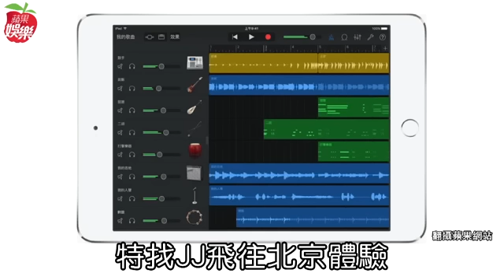林俊傑 一陽指戳庫克笑穴 北京滑蘋果手機玩音樂--蘋果日報20160518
跨界音緣
【張力文╱台北報導】林俊傑（JJ）上周日受蘋果（APPLE）邀請到北京，與蘋果執行長庫克（Tim Cook）一起用手機App「GarageBand」玩音樂，JJ在手機螢幕滑動食指、以二胡音效演奏新歌《關鍵詞》，庫克在旁隨節拍晃動，不時露出靦腆微笑，身為果粉的JJ昨招認邀庫克自拍時手還緊張到發抖，還透露庫克一見到他就表示已聽過《關鍵詞》，讓他深感榮幸，他與庫克去年年薪各是3.4億元、3.3億元，兩人合體6.7億元的身價驚人。